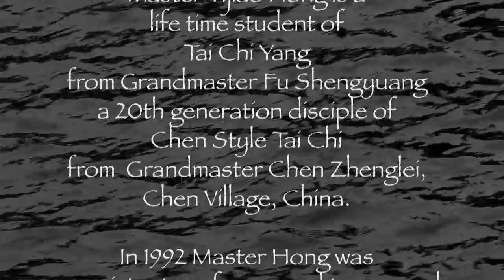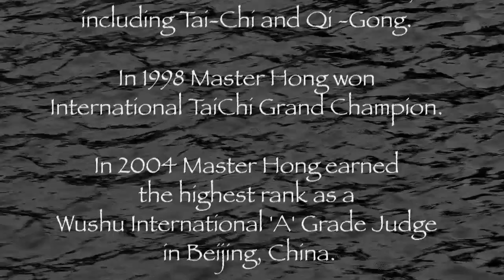Yang Style Tai Chi 24 Forms, with Master Yijiao Hong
Preview to the Film: Yang Style Tai Chi 24 Forms.  With Yijiao Hong, International Tai Chi Champion.  See the full film at: Vimeo.com/ondemand/24forms